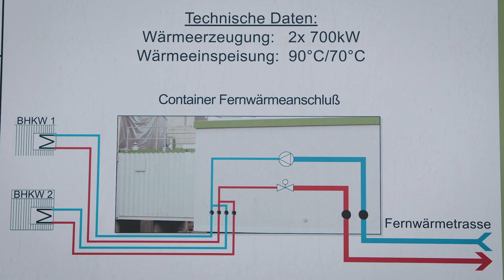Biogasanlage Jena-Zwätzen: So funktioniert eine Biogasanlage!